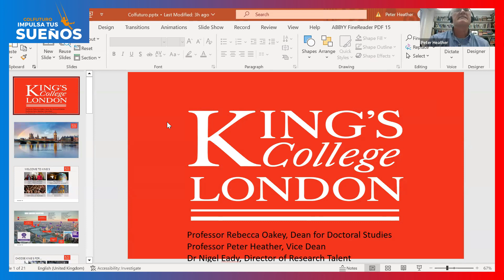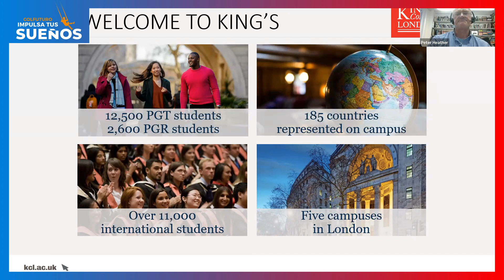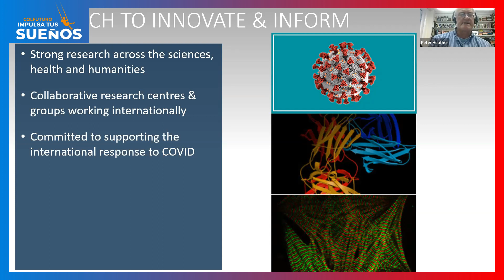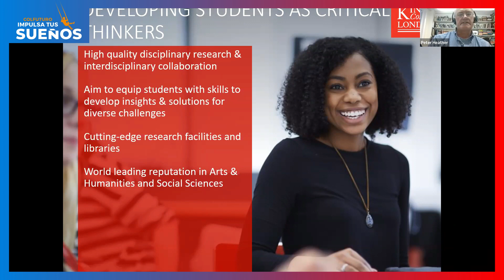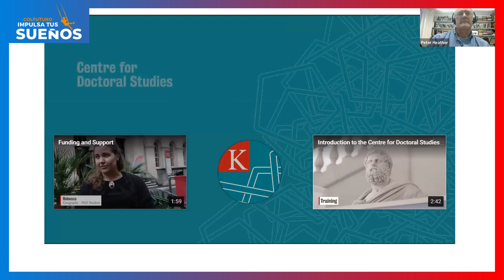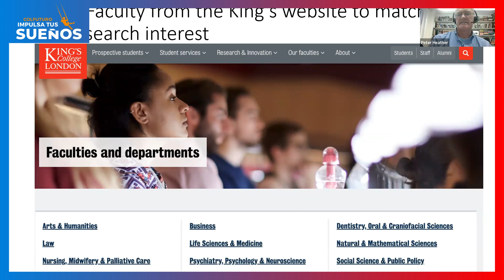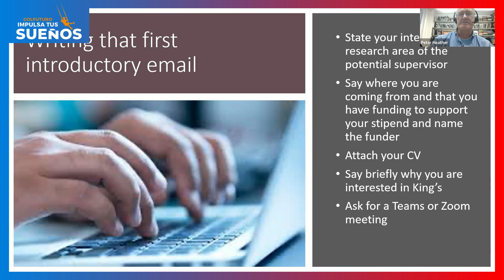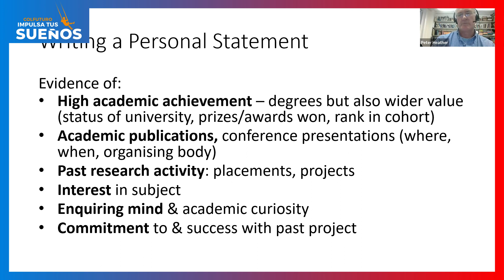Webinar Kings College London